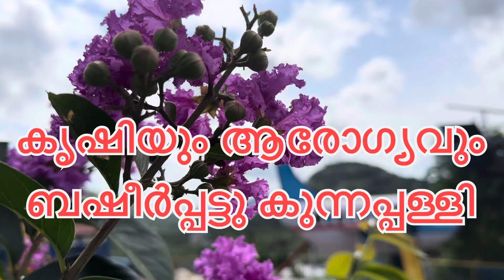Jisaan agriculture park perinthalmanna 10am to 9pm 9656138066